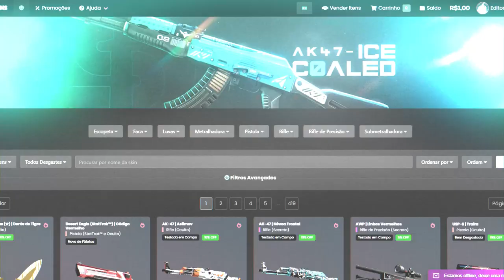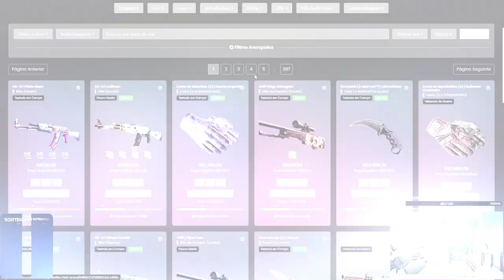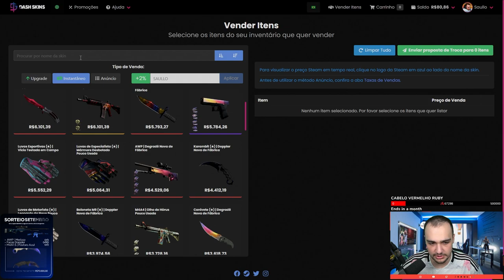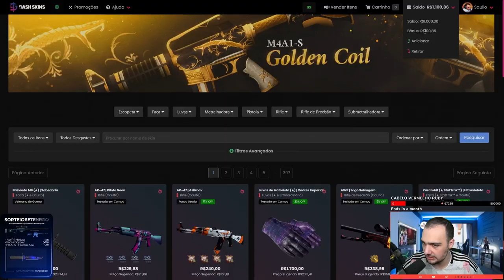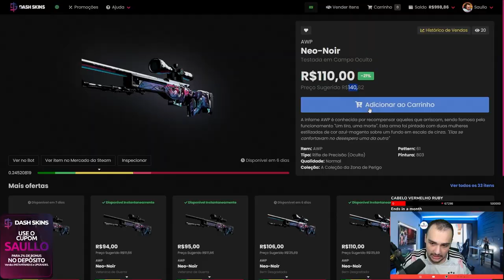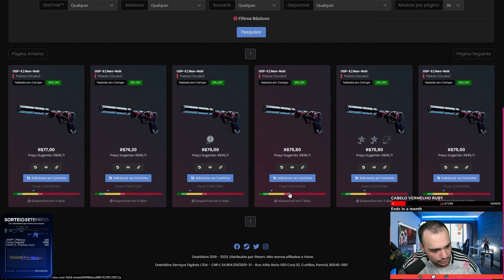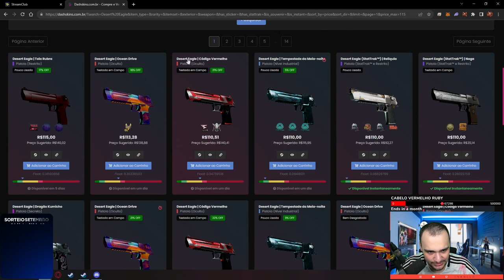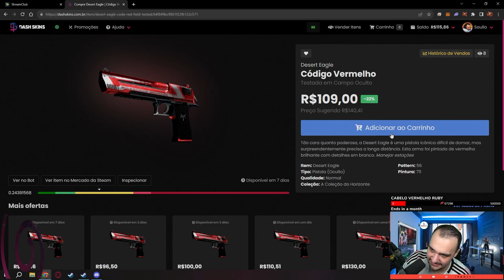NÃO COMPRE SKINS de CS ANTES DE VER ESSE VÍDEO! ( Economize MUITO dinheiro )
Conheça a melhor forma de comprar, vender e investir em skins de CSGO / CS:2 no Brasil
►Cupom: SAULLO (2% de CASHBACK em depósitos, vendas instantaneas e upgrade)